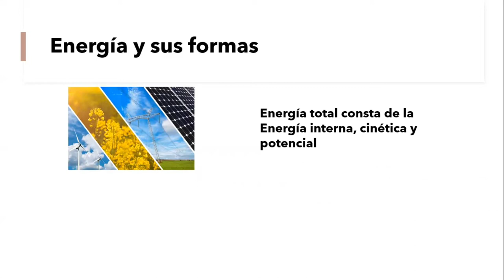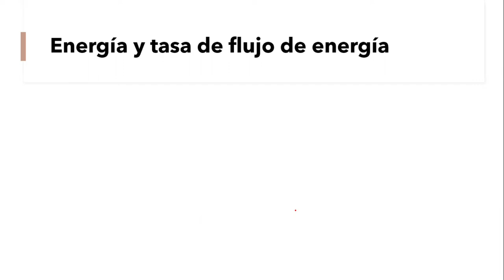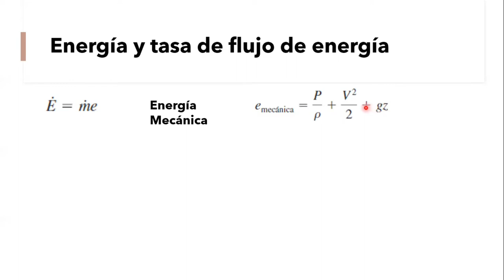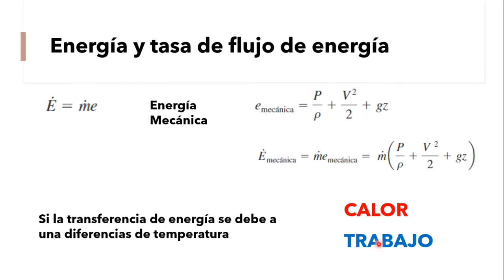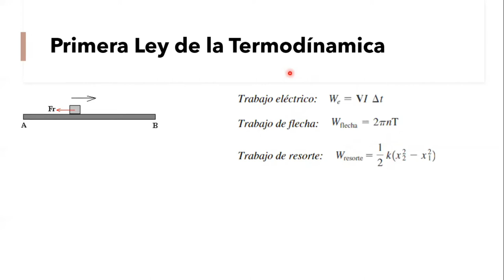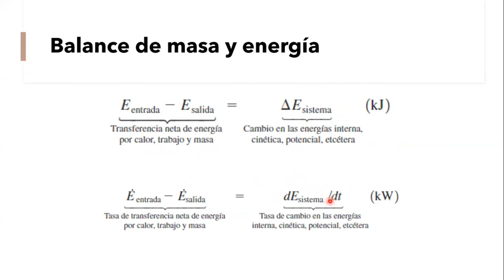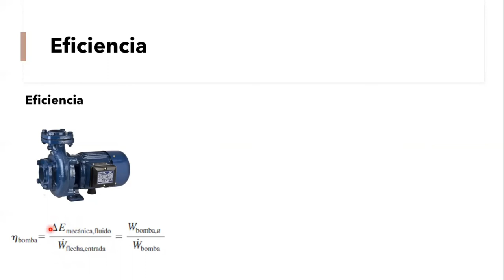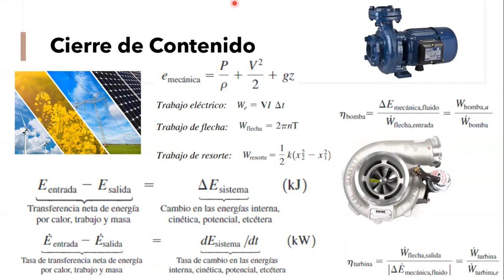Primera Ley de la Termodinámica - Conservación de la Energía - Eficiencia de una turbina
Video donde explico temas básicos de Energía, principio de conservación de la energía en sistemas térmicos. Eficiencia de una turbina y de una bomba. Primera Ley de la Termodinámica.